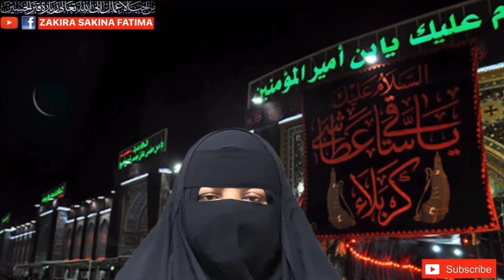Wednesday Jalali Amal Imam Musa Kazim بدھ جلالی عمل باب الحوائج امام موسی کاظم غلطی سے بھی نہ بھولیں